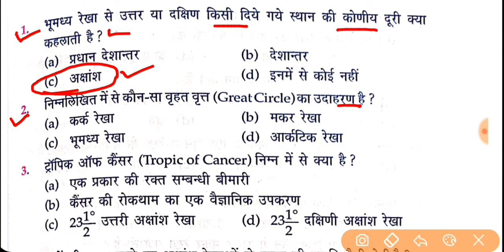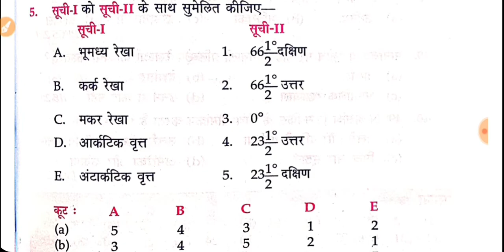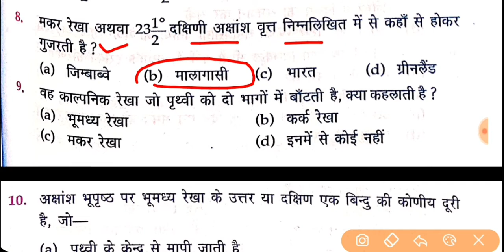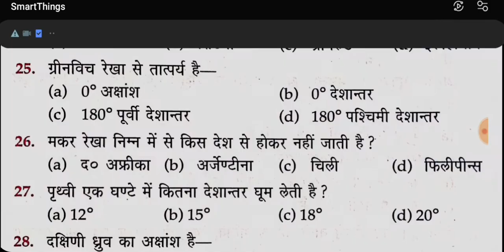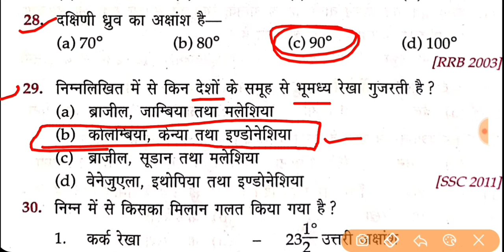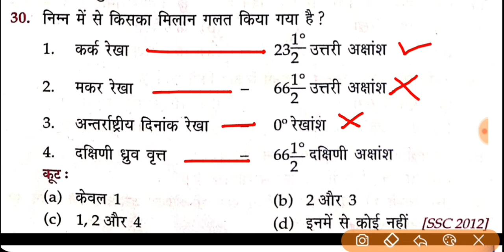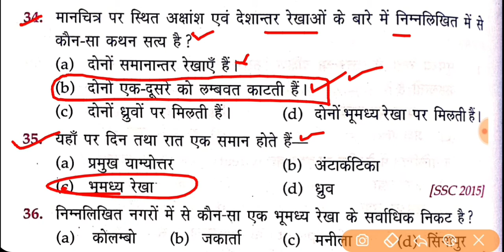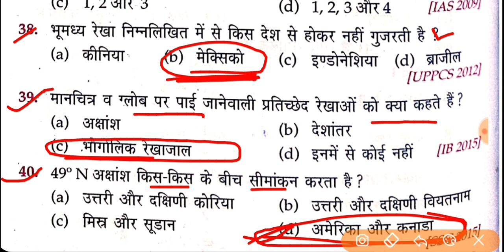World Geography : अक्षांश और देशांतर रेखायें | Latitude and Longitude Lines | Mcq